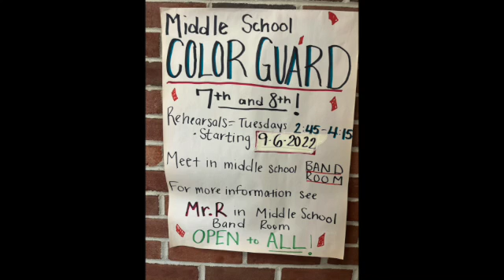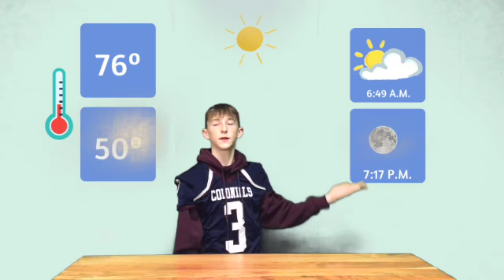09 15 2022 Morning Announcements